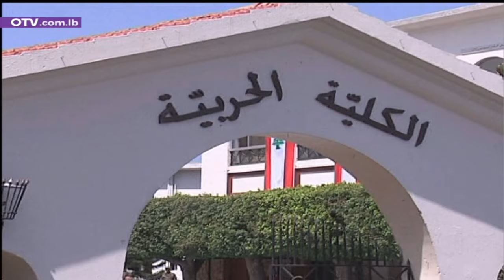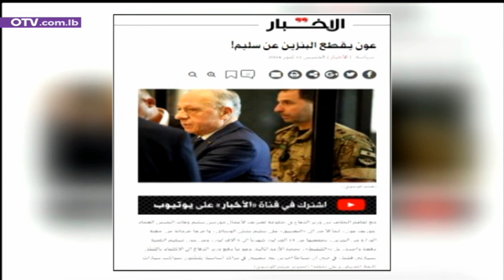ملف نتائج الحربية يتقدم…ايجابية تلف الوساطة - نشرة الظهيرة ليوم الخميس 11 تموز 2024